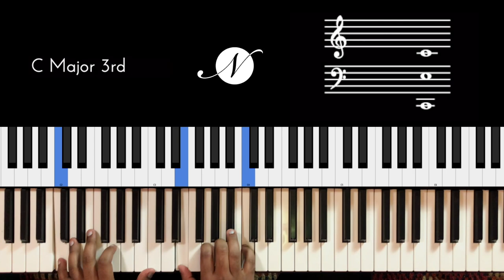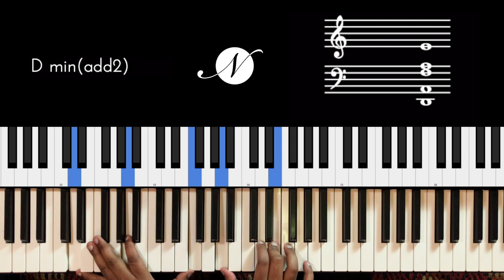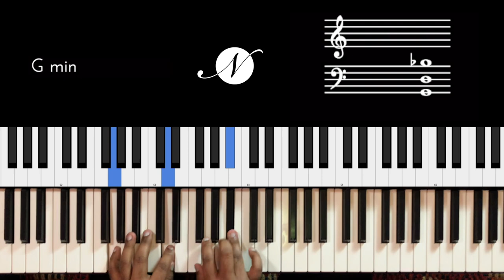Riff #2253 - Jason Zac